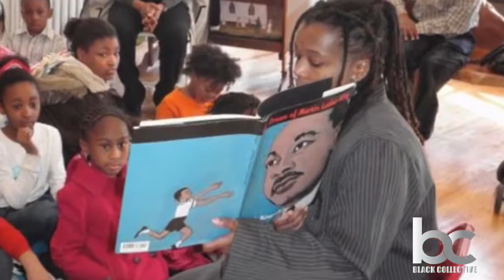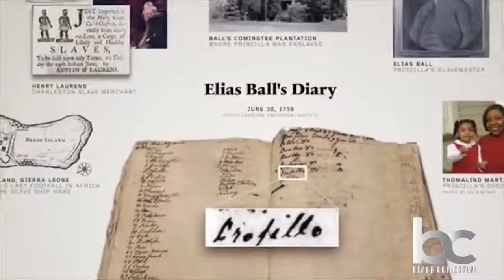A Look Into The IAAM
President and CEO of the IAAM, Michael Boulware Moore, provides a captivating look into the Museum.